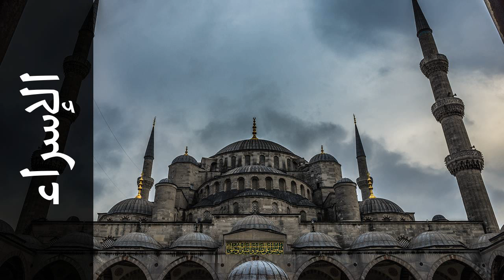سورة الإسراء عبدالرحمن السديس - Surah Al-Israa Abdulrahman Alsudaes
استماع سورة الإسراء  كاملة بدقة عالية للقارئ الشيخ عبدالرحمن السديس  - حفص عن عاصم  .

Surah Al-Israa ( The Night Journey ) recited by Qari Abdulrahman Alsudaes  - Rewayat Hafs A'n Assem .